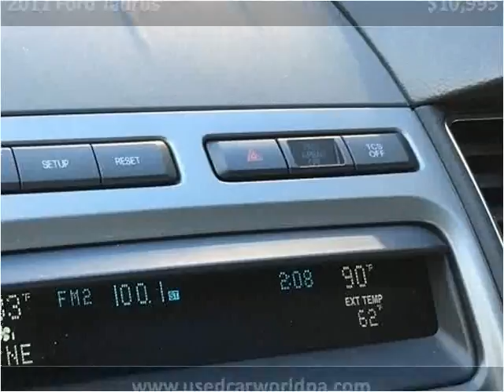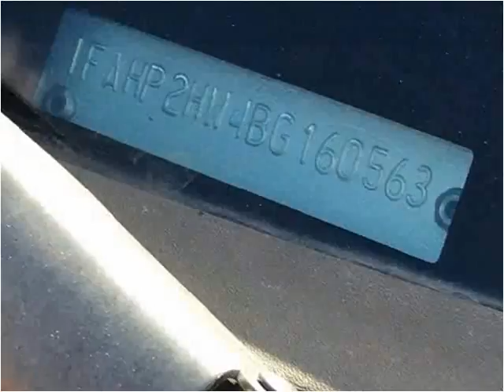2011 Ford Taurus Used Cars Pittsburgh PA